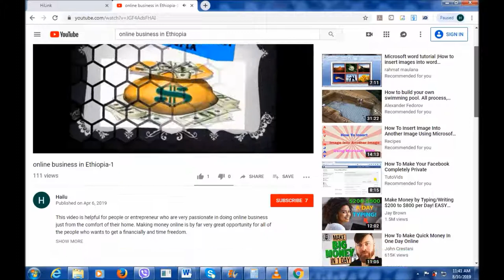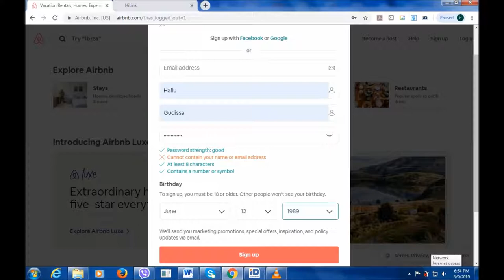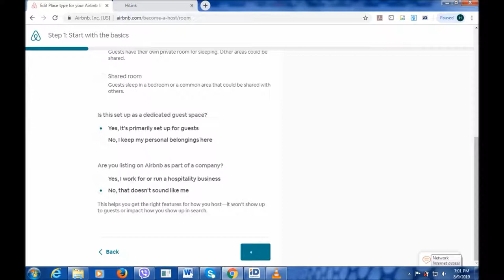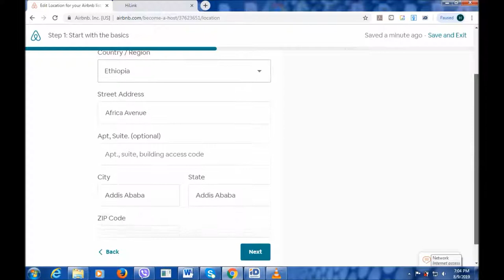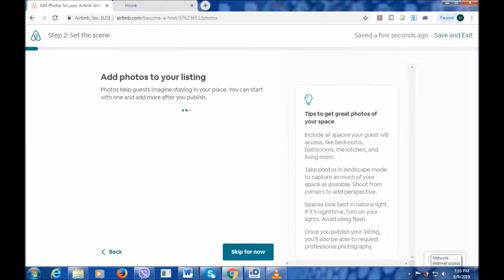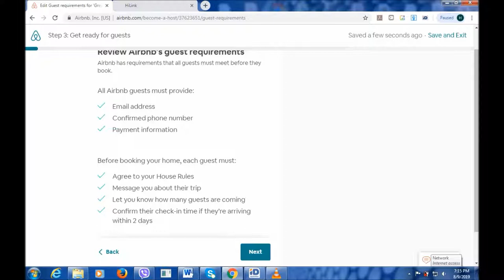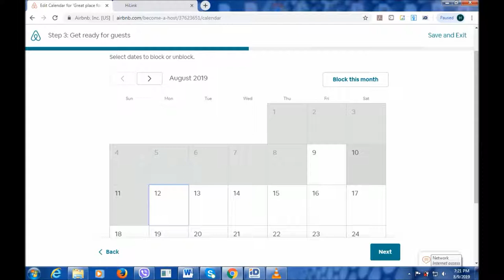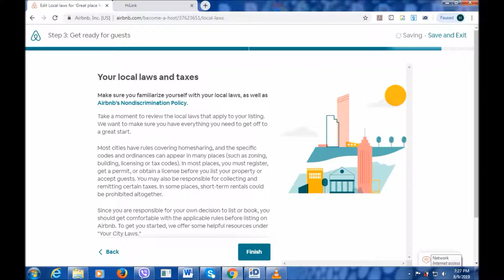Let your room brings for you a dollar with Airbnb in Addis Ababa, Ethiopia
Get your international guests, who are going to visit Ethiopia, and be hospitable to them on your spare room.Hit the link below to register The room could be apartment, pension, hotel or guest house.